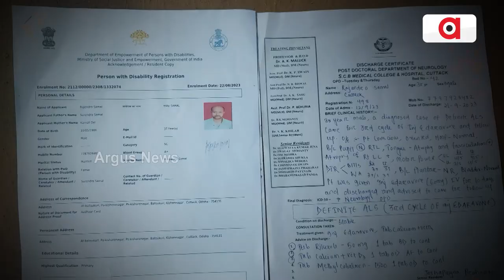ଚିକିତ୍ସା ପାଇଁ ଅର୍ଥ ସାଜିଛି ବାଧକ || Helpless Patient in Salepur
କାମରେ ଆସୁନି ବିଜୁ ସ୍ୱାସ୍ଥ୍ୟ କାର୍ଡ । ହିତାଧିକାରୀଙ୍କୁ ମିଳିନାହିଁ ମାଗଣା ସ୍ୱାସ୍ଥ୍ୟ ସେବା । ଏଏଲ୍ଏସ୍ ରୋଗର ଚିକିତ୍ସା ପାଇଁ ଅର୍ଥ ସାଜିଛି ବାଧକ। ସରକାର ଓ ସହୃଦୟ ଲୋକଙ୍କ ସହାୟତା ଲୋଡ଼ିଛନ୍ତି କଟକ ଜିଲ୍ଲା କିଶନ ନଗର ତହସିଲ ଅଧିନସ୍ତ ବାଲୁଶୁକ୍ରୀ ଗ୍ରାମର ରାଜେନ୍ଦ୍ର ସାମଲ ।